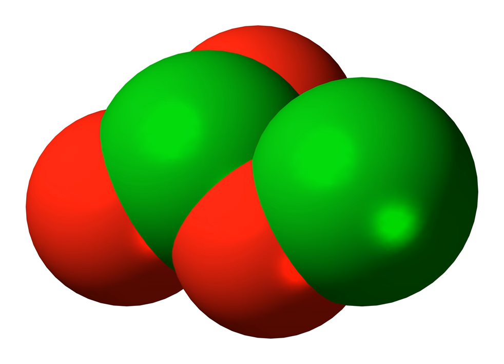Dichlorine trioxide | Wikipedia audio article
This is an audio version of the Wikipedia Article:
Dichlorine trioxide

SUMMARY
Dichlorine trioxide, Cl2O3, is a chlorine oxide. It is a dark brown solid discovered in 1967 which is explosive even below 0 °C. It is formed by the low-temperature photolysis of ClO2 and is formed along with Cl2O6, Cl2 and O2. Its structure is believed to be OCl−ClO2 with possible isomers such as Cl−O−ClO2. It is the theoretical anhydride of chlorous acid.